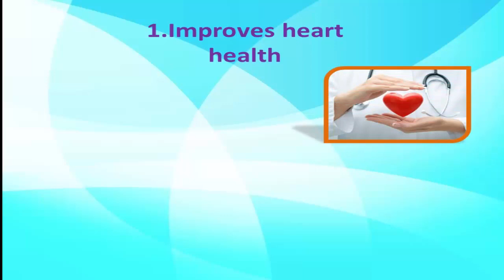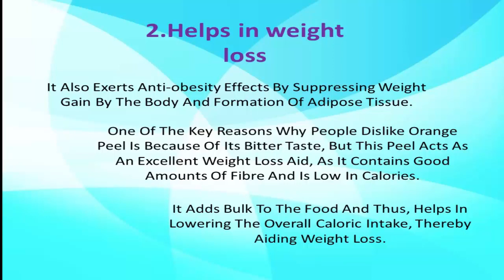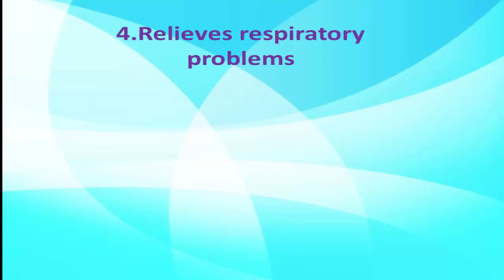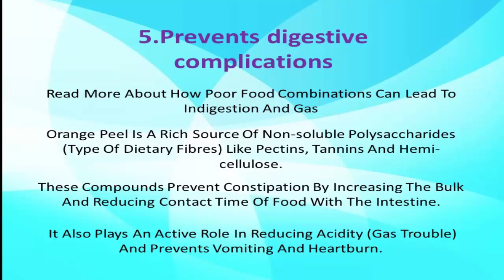you Will Never Throw Away Orange Peels After Watching Amazing News....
We all love oranges for its varied health edges. however orange peels also are loaded with nutrients sensible for overall health.
Most folks United Nations agency eat oranges, ordinarily throw out the peels, however what several folks square measure unaware of is that these peels square measure loaded with extremely nourishing compounds that square measure helpful for our health. Orange peels contain quite sixty sorts of flavonoids and over a hundred and seventy differing types of phytonutrients, additionally to being wealthy in varied pectins, vitamins, minerals and fibre. Here square measure the highest seven health edges of orange rind which could cause you to deliberate before discarding the peels, future time you consume AN orange